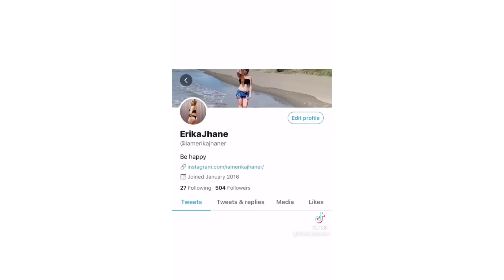MY TRENDING TIKTOK VIDEOS :) | ERIKA RAMOS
Due to copyright some of my TikTok videos replacing their sounds.

Enjoy watching Lovesss ❤️🥰